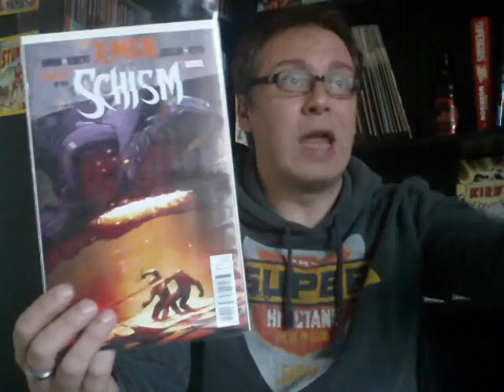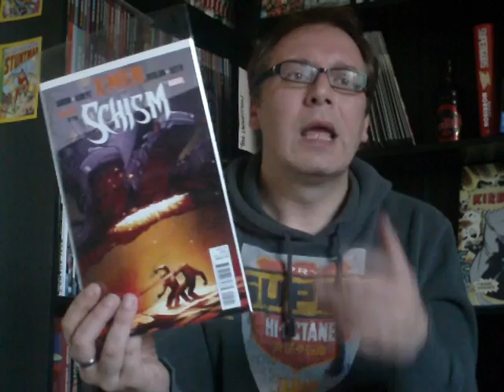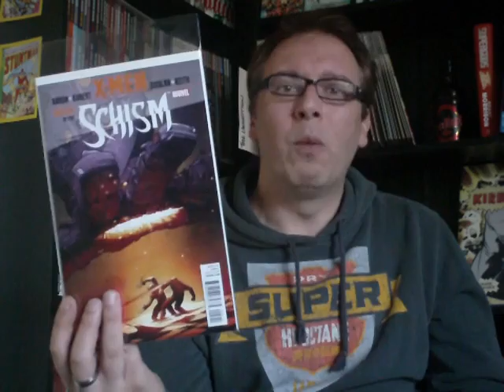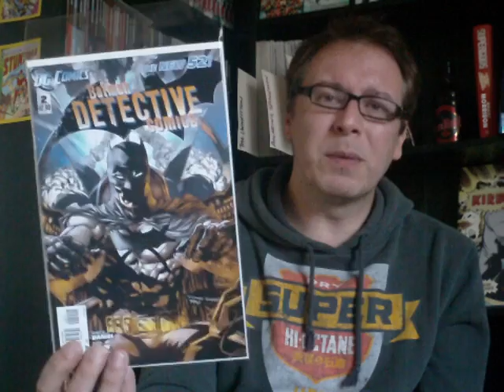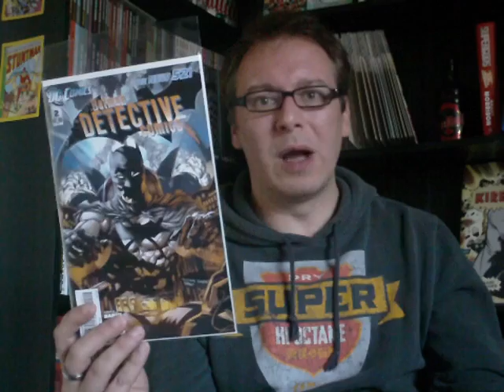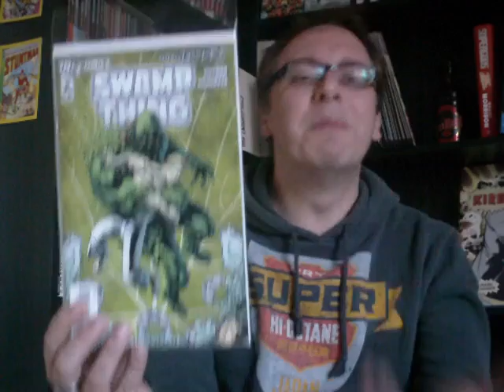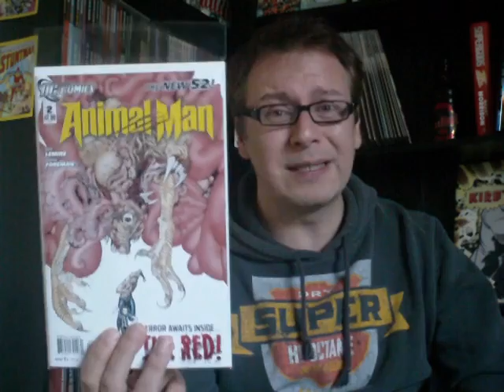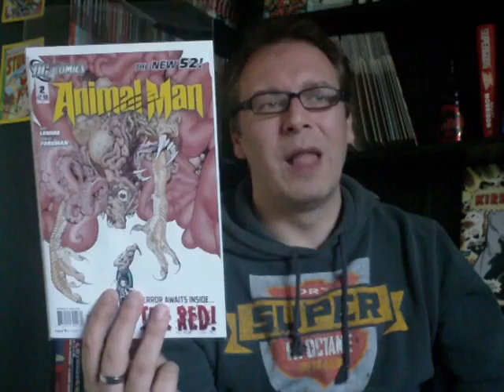D.C. New 52 #2's - Dripping in the Red !!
The D.C. universe is a bloody and violent universe to live in right now if this weeks titles are anything to go by !! AND I LOVE IT !!!